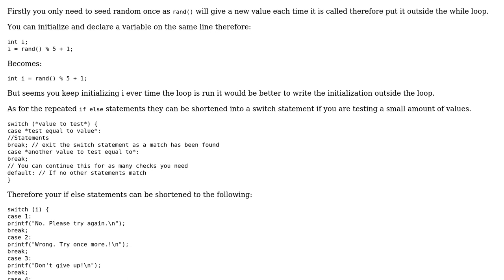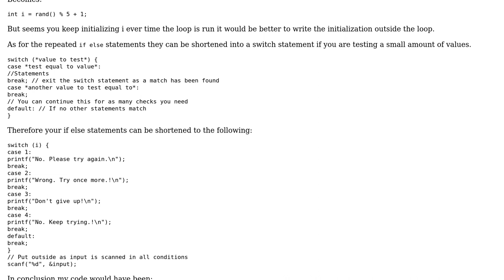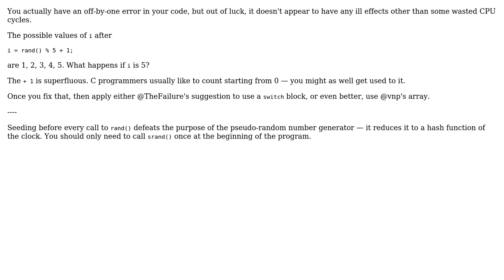Code Review: Randomized response generator for number-guessing game (3 Solutions!!)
Code Review: Randomized response generator for number-guessing game

With thanks & praise to God, and with thanks to the many people who have made this project possible! | Content (except music & images) licensed under CC BY-SA | Music | Images & others | With thanks to user vnp user user56192 user Funky user 200_success and the Stack Exchange Network Trademarks are property of their respective owners. You are responsible for your own actions.